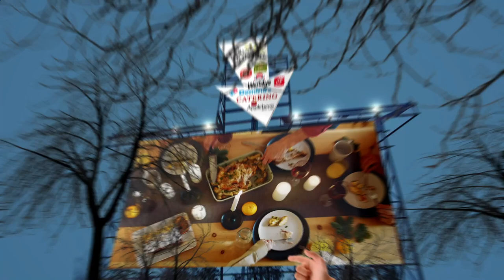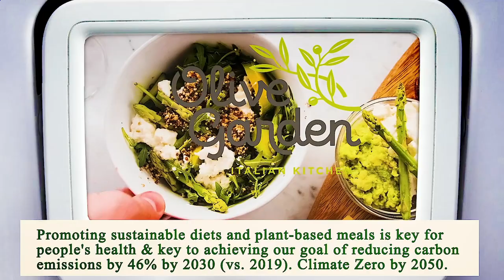Nearest Restaurant to Me - Nearest Restaurants to Me - Phoenix 85037, Maricopa County, AZ, US